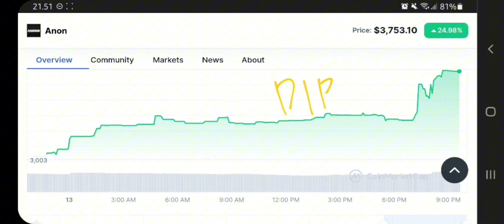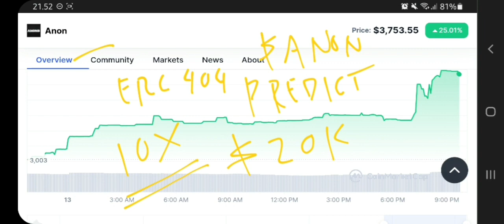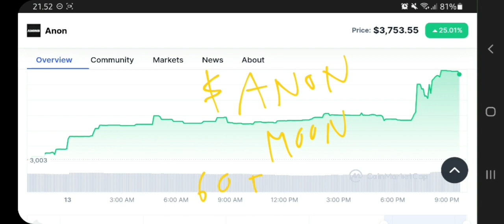ANON COIN TO THE MOON‼️ ANON PRICE PREDICTION $20K IS REAL‼️ ONE OF ERC 404 CRYPTO POTENTIAL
anon crypto pump